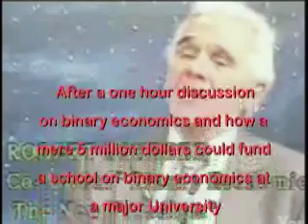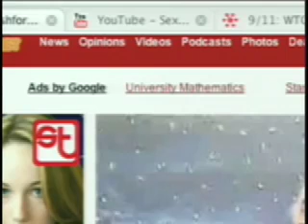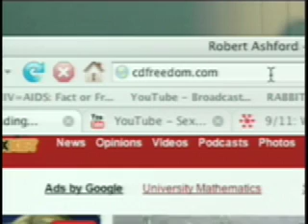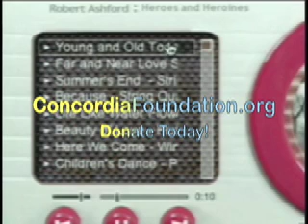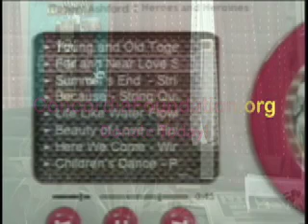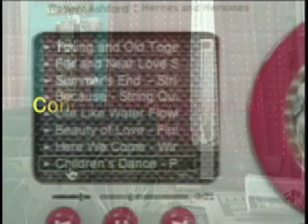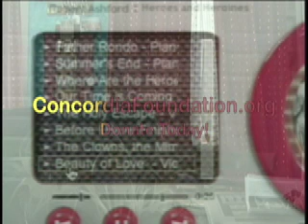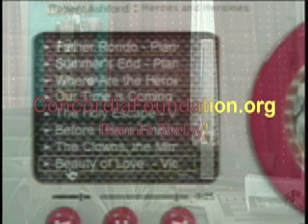Answer to Homelessness - Everyone Can Flourish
After a one hour discussion on Binary Economics and how a mere 5 million dollars could fund a school on binary economics at a major University the Concordia Foundation speculates with Professor Ashford how all levels of society could be included.

Included is Professor Ashford's passion...his music

This is an appeal to donate generously to ideas that can make a difference and the people who are behind them. Incidentley in the prior discussion Professor Robert Ashford pointed out that there are people who make that much money in the time we spent on the discussion but many of the charities PREVENT him from having access to them.  The Concordia Foundation strives to change this through the power of the internet ad Public Access TV